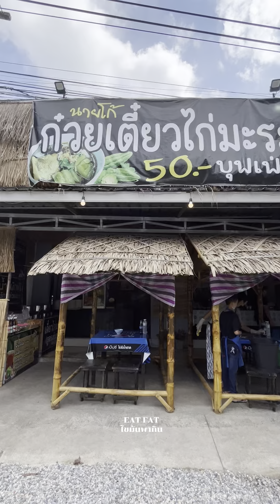นายโก้ก๋วยเตี๋ยวไก่มะระบุฟเฟ่ต์ 50บาท อร่อยคุ้มมากๆ | ไขมันพากิน